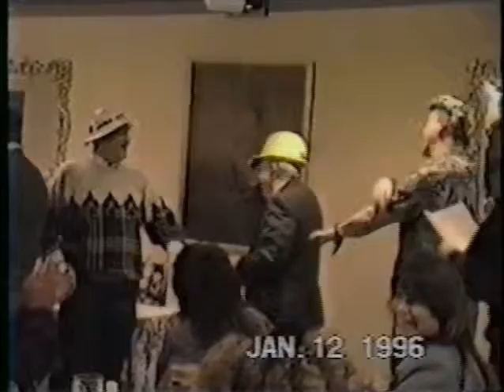Bob at Di's Retirement Party